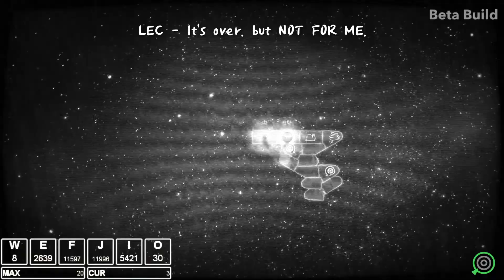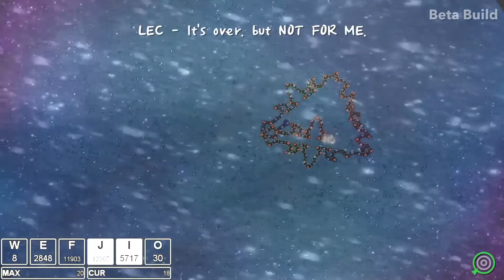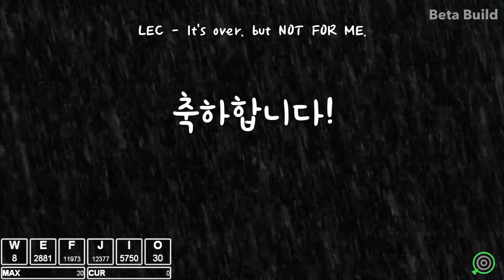[adofai custom 느슨한 판정 개판 Clear!] LEC - It's over. but NOT FOR ME. [Map by 고사리, DAFI, -K]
개판!(소리 녹음 안되서 편집으로 곡만 집어넣은!)